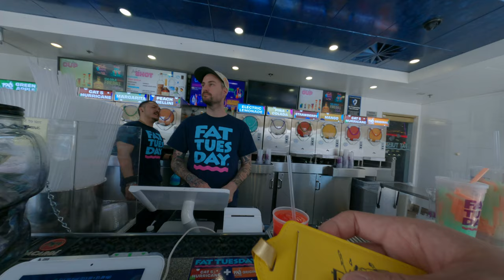I ordered a cup of cocktail and almost kill myself in the middle of the road of Las Vegas Asian trip